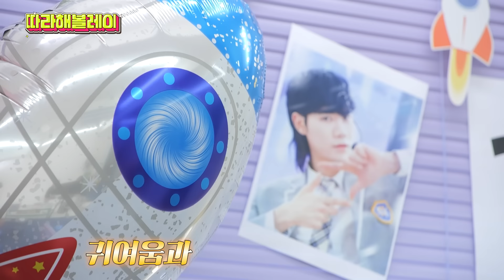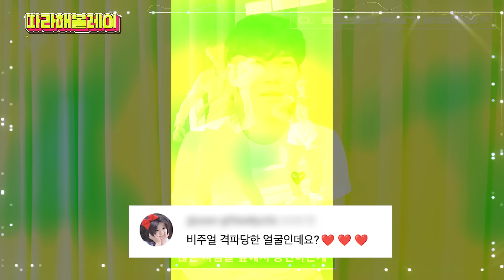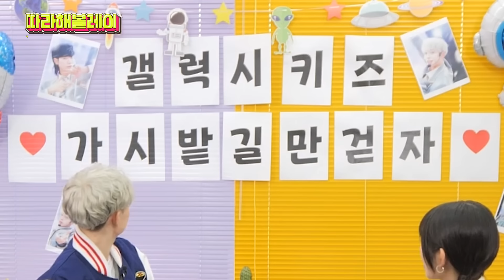연습생 15년x30일의 가시밭길 아이돌 최초 공개 | 갤럭시키즈 | 친목해볼레이 | 따라해볼레이 EP.30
100만 년 만에 한 번만 나와야 하는 아이돌
전 세계 최초 공개되는 ‘갤럭시키즈’ 데뷔 첫 토크쇼!
오직 따라해볼레이에서만 보여드려요💙